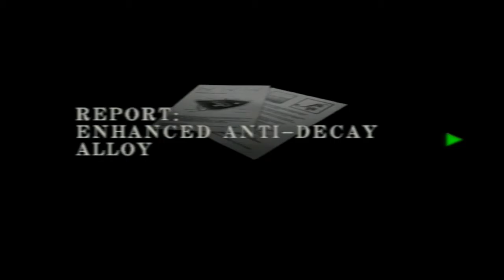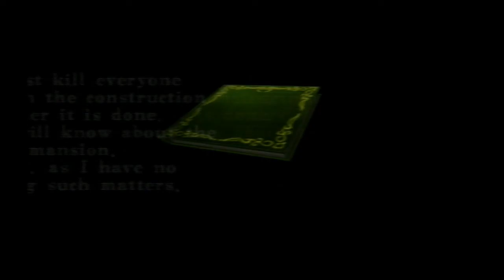Resident Evil code veronica chris na ilha rockfort Parte 9 Ps2 gameplay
da seu like inscrever - se no canal pra ajudar o canal!